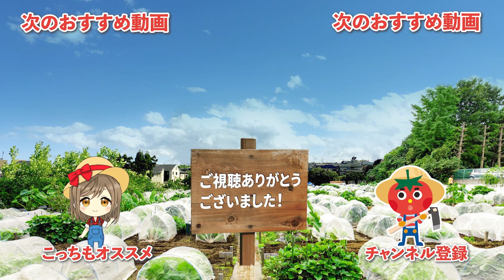家庭菜園や農園の土壌や堆肥をクリーニング！畑の中のヨトウムシやコガネムシの害虫対策も出来る洗浄方法を徹底解説！【農園ライフ】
今回は、土作りのチェック時に確認したい害虫の見つけ方を紹介！
これからの春夏野菜の栽培前に是非！チェックしてくださいね！

・おすすめハンドスコップ：
└別名、移植ゴテ！最もスタンダードな商品です！
・30cm 植木鉢　　　　　：
└世界中で親しまれている赤土のテラコッタ鉢です！
・おすすめフルイ　　　　：
└本体枠はステンレス製でサビに強い土ふるいです！

▼目次
00:00 土壌の害虫を撃退する方法
00:56 土チェック
02:41 熱湯消毒
06:25 質問コーナー

※ここで紹介する栽培方法は、シェア畑の勉強会でお伝えしている内容と違う内容もあります。

農具、資材や種苗、肥料まで、野菜づくりに必要なものが全て揃っており、手ぶらでお越し頂いても楽しめるサポート付貸し農園です。野菜づくりの経験がまったくない方にも、無農薬・有機栽培での野菜づくりを楽しんで頂けるよう、野菜の栽培に詳しい菜園アドバイザーが農園にいて、日々のお世話のアドバイスをしています。ぜひお近くの農園へ！